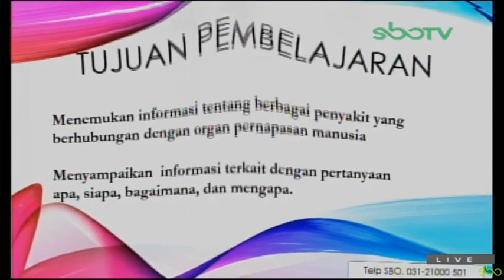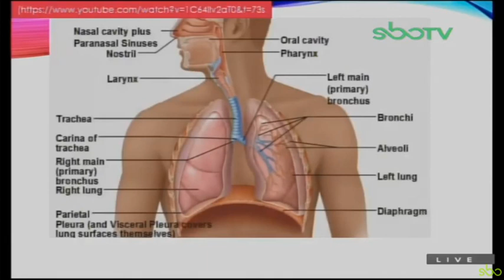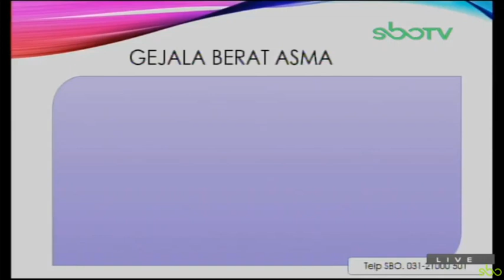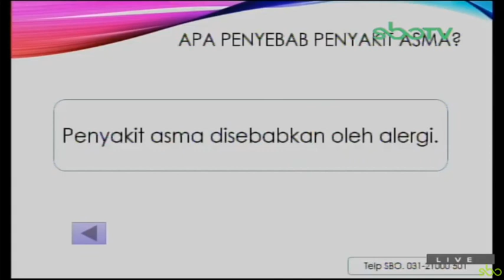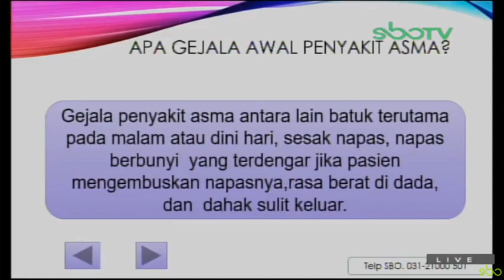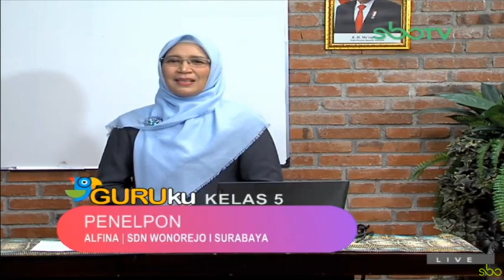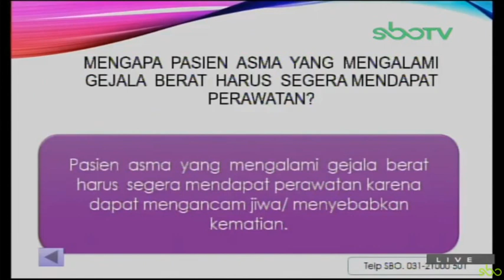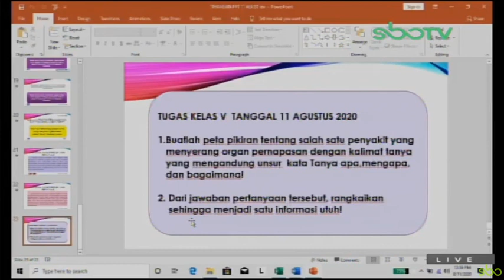GURUku SBO TV Hari Ini - KELAS 5 SD SELASA 11 AGUSTUS 2020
Selamat Datang Di Mbak Yanti  Official Channel.

SBO TV
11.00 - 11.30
Belajar Dari Rumah Bersama GURUku